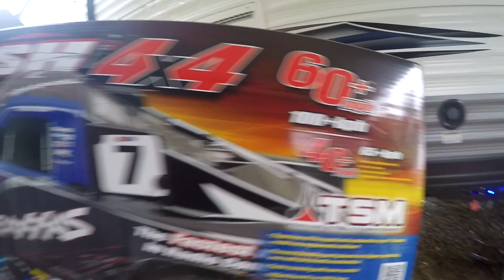Bought A Slash We Did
BillSiff
Wyoming Ont.